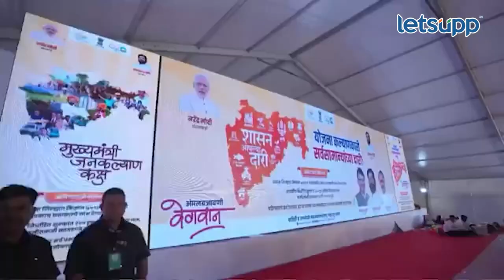Eknath Shinde | अजितदादांसमोर एकनाथ शिंदेंची टोलेबाजी | LetsUpp Marathi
मुख्यमंत्री एकनाथ शिंदे, उपमुख्यमंत्री अजित पवार व देवेंद्र फडणवीस गडचिरोलीत शासन आपल्या दारी कार्यक्रमात सहभागी झाले आहेत. यावेळी मुख्यमंत्री बोलत होते.